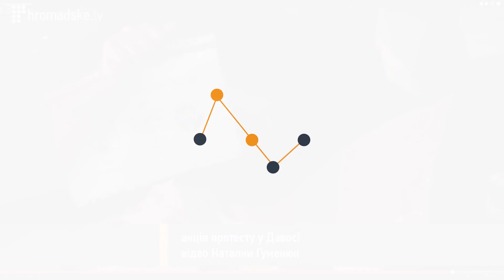Давос. Акція проти насилля в Україні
Давос. Акція проти насилля в Україні. Включення  Наталії Гуменюк на Hromadske.TV 24.01.14